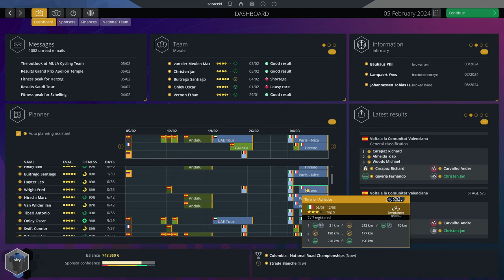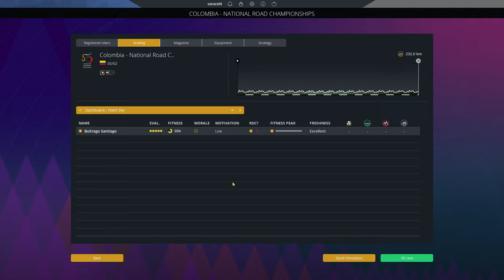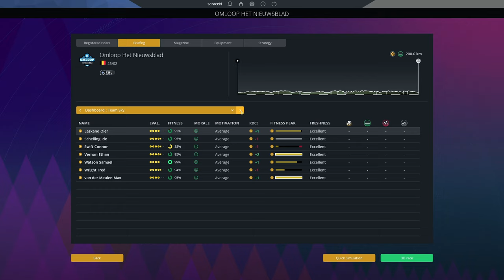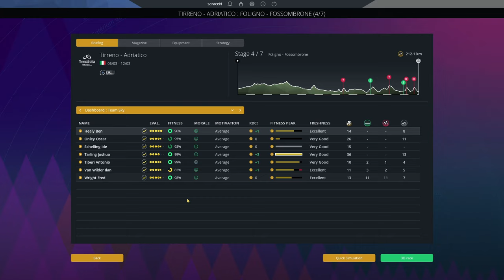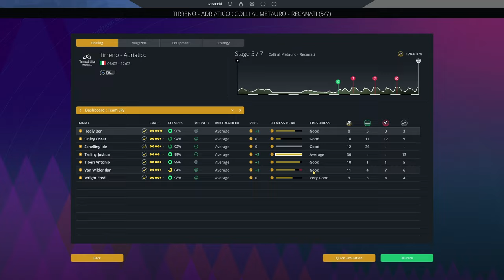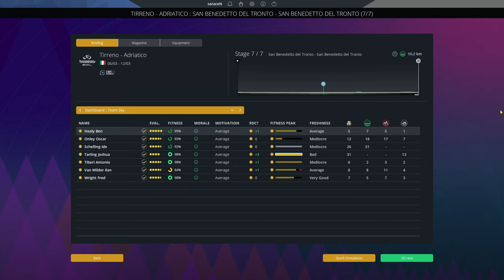PHOTO FINISHES IN THE EARLY SEASON! Team Sky Career Mode | Pro Cycling Manager 2023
In this action packed episode, we have exciting finishes at Omloop het Nieuwsblad, Strade Bianche, and Tirreno-Adriatico! We also see if our new signing, Santiago Buitrago can win the Colombian National Championship!